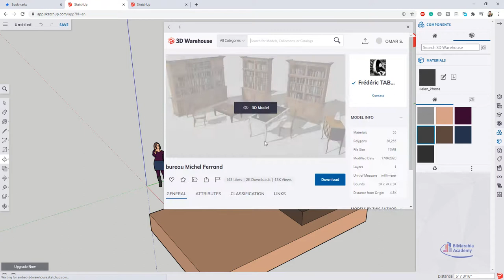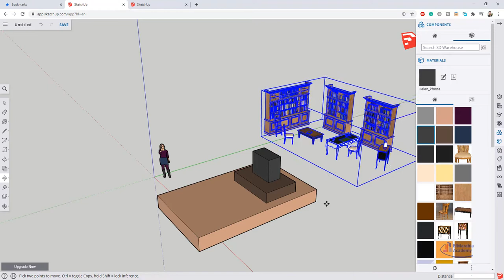sketchup الاسكتش اي اونلاين